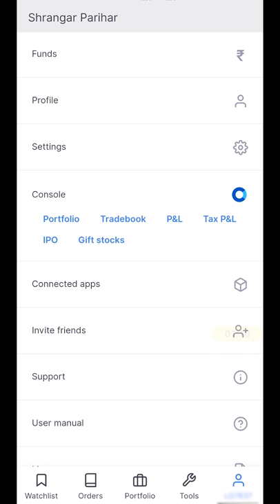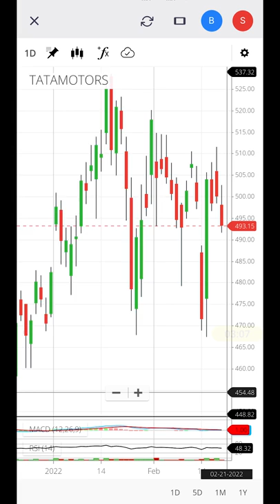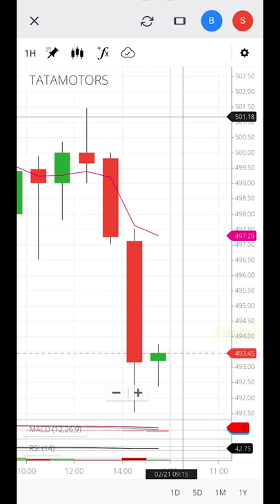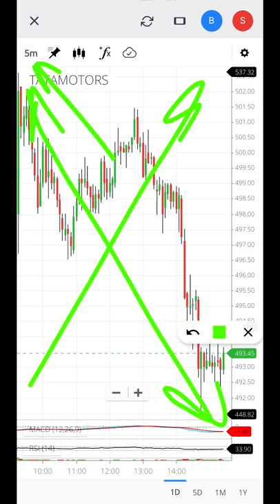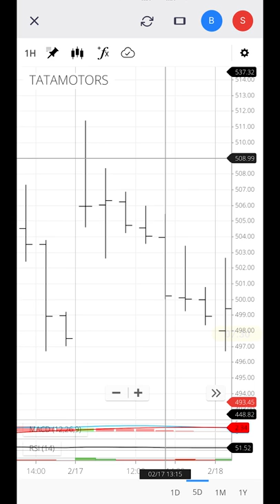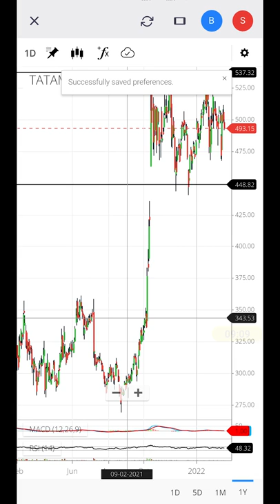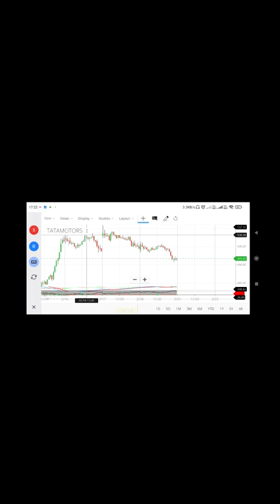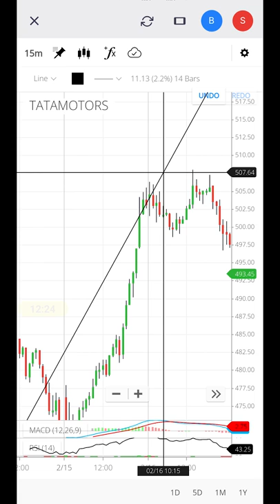Zerodha Kite Chart Settings in Hindi | Zerodha Candlestick/Charts/Indicators in Hindi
Zerodha chart settings in Hindi. To give you a clear understanding of the technical analysis basics, I made this video where I explained the different types of charts in Zerodha kite and the settings you can use to manipulate them.

You will learn the chart settings, indicators and other menu options in this Zerodha kite Hindi tutorial.